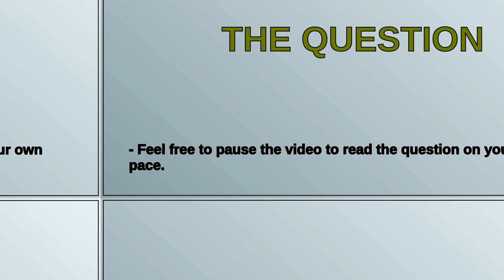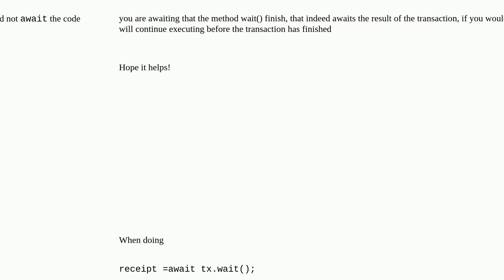What is the difference between: `tx.wait()` and `await tx.wait()`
A special thanks goes out to the community

  hardhat solidity ethers.js